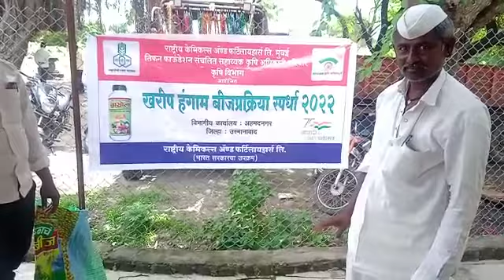नाव: किसन हावळे गाव: दिंडेगाव ता. तु़ळजापूर जि. उस्मानाबाद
नाव: किसन हावळे
गाव: दिंडेगाव ता. तु़ळजापूर जि. उस्मानाबाद